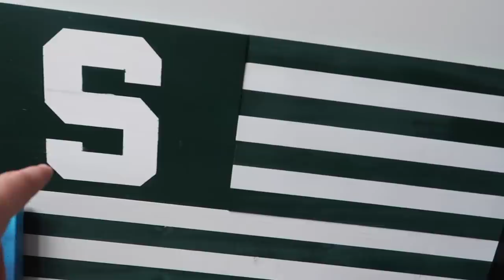Moving Into The Brand New House!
we got two months to absolutely bOOL in the new crib, hope you guys enjoy and get ready for some bangersss :)